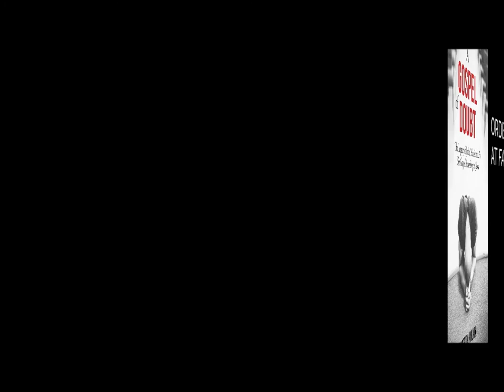#07 Ewangelia Zwątpienia czyli Lordship Salvation Johna F MacArthura Zielone Niwy